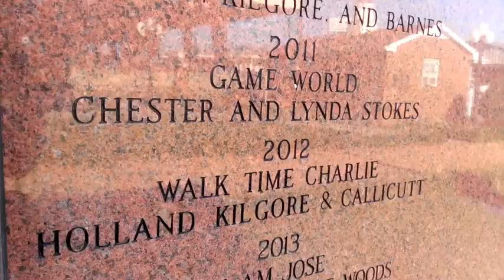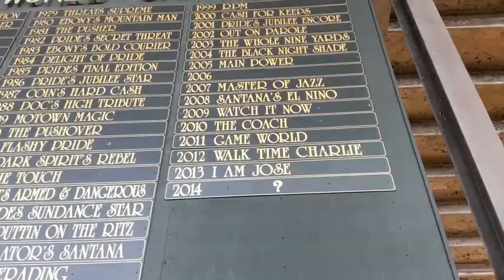Tennessee Walking Horse National Celebration, 8/21/14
A report from the first night of the 76th Annual Tennessee Walking Horse National Celebration in Shelbyville, Tenn. (Shelbyville Times-Gazette video by John I. Carney)